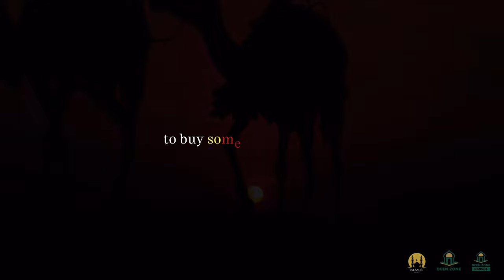QUICK WAY TO ENTER PARADISE! LECTURE BY MUFTI MENK